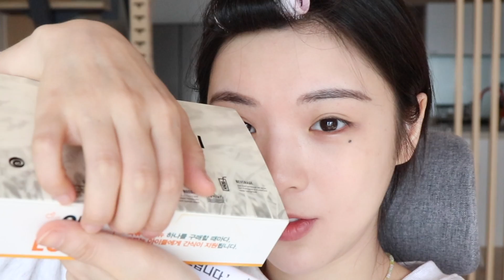언니 직업이 뭐예요? 치아교정? 시술? 자취? MBTI 빙고 🌺 반모Q&Aㅣ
여러분 안녕하세요오 율리입니다 !🙋🏻‍♀️
요번에는 영상길이가 좀 길어유 ,,,헷
우리 율무들 추석 연휴 건강하게 잘 보내시구 좋은 밤 되길 바라요 -쪽 🖤🐝

*렌즈 - 오렌즈 스페니쉬 그레이
*한복 - 송화 한복